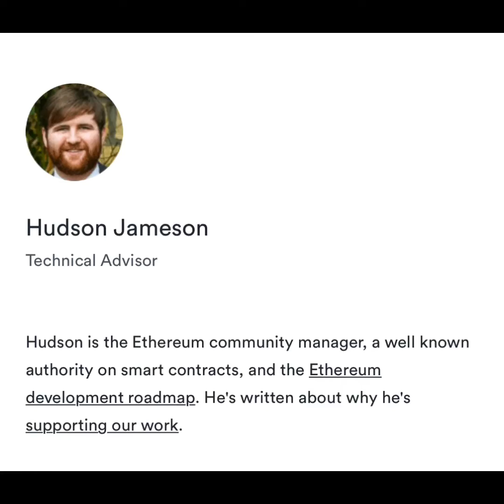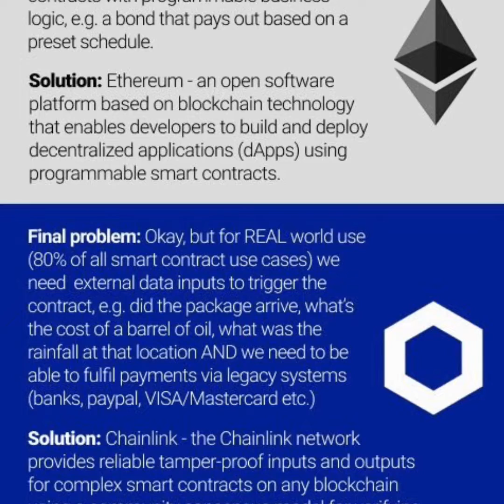Follow Your Chainlink Obsession - Sergey Navalzov